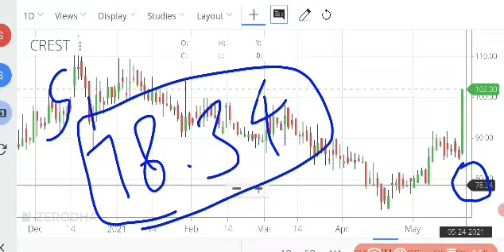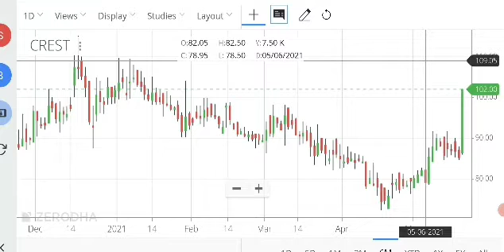CREST VENTURE NEXT TARGET & SUPPORT?? NEWS ABOUT CREST VENTURE SHARE ??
CREST VENTURE NEXT TARGET
CREST VENTURE latest news
CREST VENTURE LATEST UPDATE

GOLDEN STOCK SERIES OF BEST STOCK